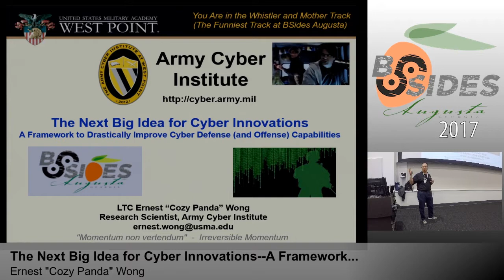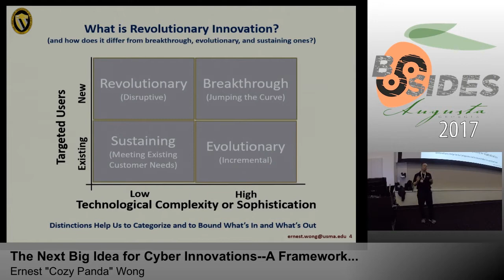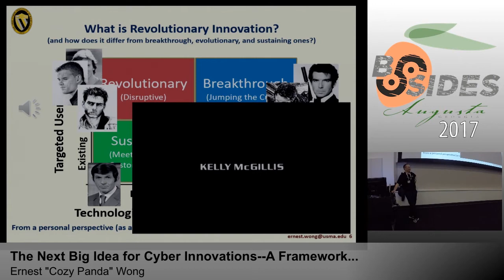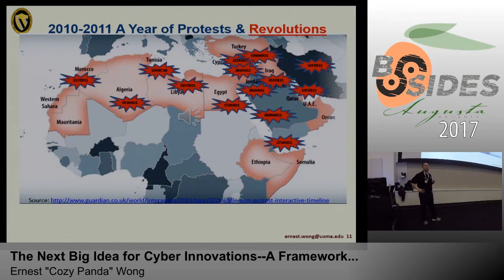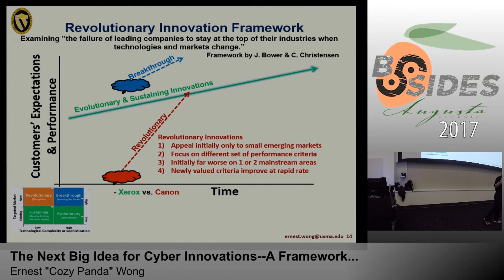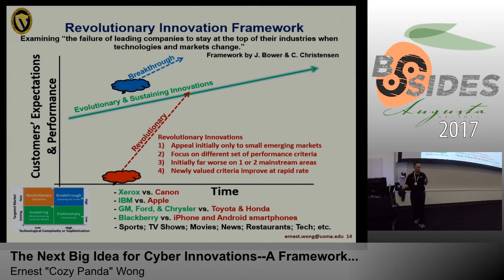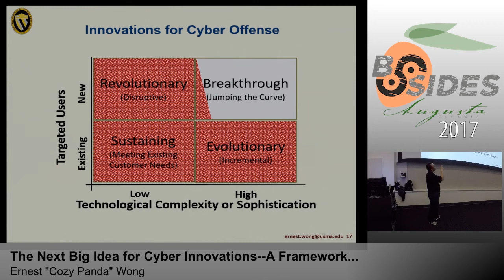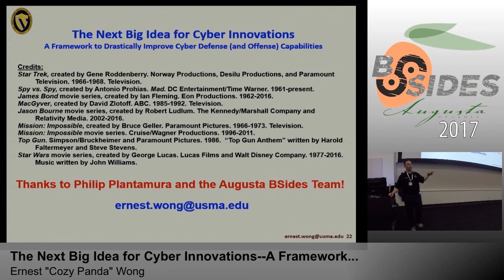BSidesAugusta 2017 - Track4: The Next Big Idea for Cyber Innovations by Ernest Wong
BSides Augusta 2017 - Track #3
Ernest "Cozy Panda" Wong
The Next Big Idea for Cyber Innovations--A Framework to Drastically Improve Cyber Defense (and Offense) Capabilities

Innovation is critical to improvements within our society and is a key component in the cyber domain. The growth of the Internet means that the tools for operating in cyberspace are constantly evolving. It has often been said, however, that the only innovation regarding cyber warfare is in offensive cyber operations. So where is the innovation for the defense? To defend cyberspace against our adversaries, is there sufficient defensive innovation taking place? And if such innovation is indeed happening, why does it seem as though attackers always seem to be several steps ahead of defenders? This presentation begins with an examination of four distinct types of innovation—breakthrough, disruptive, incremental, and sustaining.